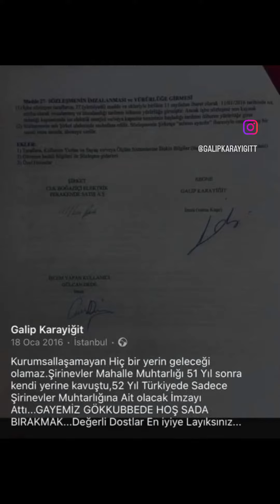Şirinevler Muhtarlığı Yıkıldı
2009 Yılında Muhtar Adayı İken Verdiğim Sözlerden Biri Muhtarlık Yeriydi , Çünkü Bir Mahallenin Bir Hafızası  Olması Gerekiyordu.
2009 ila 2014 Yılları Arasında O Dönemki Belediye Başkanına Yüzlerce Kez Rica Ettik , Farklı Siyasi Görüşte Olduğumuz İçin Şirinevlere Muhtarlık Yeri Yapmadı Bugün Yarın Diyerek Oyaladı, Aynı Siyasi Görüşte Olduğu Hürriyet Mahallesine 3 Adet Yer Tahsis Etti .
2014 Seçimlerinde Tekrar Muhtar Seçildikten Hemen Sonra ,O Dönemki Belediye Başkanıda Tekrar Seçildi Hayırlı Olsuna Gittim Muhtarlık Yerini Söyledim ,Belediyenin Bütçesinin Yetersiz Olduğunu Söyledi . Bende Bir Gece Vakti Fetih Parkına İlk Konteynerı İndirdim Muhtarlık Yeri Yaptım , Herkes Bilirki ,Ben Silah Taşımam Ayrıca Silahada Karşıyım Ancak Konteynerı İndirdikten Sonra Tam 17 Gece Konteynerda Silahlı Bir Şekilde Yattık ,Çünkü Orası Artık 50 Yıllık Bir Mahallenin Eviydi.
Daha Sonra O Dönemki Belediye Başkanımızın Tekrar Yanına Gittik,Ortamı Yumuşattık Sağolsun Oda Olgun Davrandı ,Bize Parkın Köşesini Gösterdi .Bizde Oraya Muhtarlık Yeri Yaptık ,Şirinevler Mahallesininde Kendine Ait Bir Yeri Oldu.
1964 Yılından İtibaren Muhtarlık Yapan Rahmetli Muhtarlarımızın Fotoğraflarını Muhtarlığımıza Astık ,Çünkü Kurumsallaşsın İstedik .
Ve Muhtarlık Yerini Bizden Sonraki Muhtara Emanet Ettik , Bayrağı Daha İleriye Taşımasını Tavsiye Ettik .
Ancak Kendisi Bir Yazısında ;
Biliyormuydunuz Kümes Devraldık Muhtarlığa Çevirdik Diyen Bizden Sonraki Muhtar ,Önce Eski Muhtarların Fotoğraflarını Kaldırdı Sonrada Maalesef Bizim Binbir Emekle Yaptığımız Muhtarlık Yerini Koruyamadı ,Çünkü Cebinden 1 Kuruş Harcamadı ,Muhtarlık Yeti İçin
1 Kuruş Kira Ödemedi, Hiçbir Emeği Olmadı , Muhtarlık  Binasını Elektriği Suyu İnterneti Telefonu ve Mahalle Form -5 lerini Hiçbir Muhtarlıkta Olmadığı Gibi En Muntazam Şekilde Hazır Buldu .
Sizlerinde Şahit Olduğu Üzere Rabbime Binlerce Kere Hamd Olsun ki ,Ben Sözümü Tuttum Bana Düşeni Yaptım.
Bundan Sonrası Şirinevler Mahallesi Sakinlerinin Takdiridir.
Israrla Soran Oluyor Muhtarlığa Adaymısın Diye ,
Değerli Dostlar Muhtarlığa Aday Değilim, Çünkü  Değişim Her Zaman İyidir.Pırıl Pırıl Heyecanlı Muhtar Adayları Var, Onlarada Şans Vermek Gerekir .
Galip Karayiğit